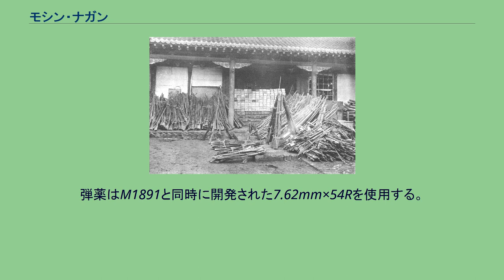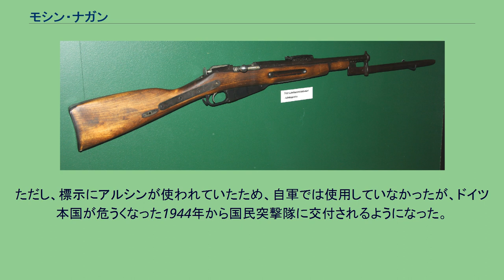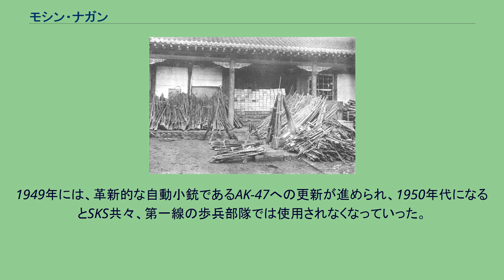モシン・ナガン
#7.62mm銃
モシン・ナガン（ロシア語：винтовка Мосина （Vintovka Mosina）, Мосин-Наган （Mosin-Nagant））は、ロシア帝国陸軍大佐のセルゲイ・イワノビッチ・モシンとベルギーの銃器メーカーであるエミール・ナガン、レオン・ナガンのナガン兄弟が設計したボルトアクション式小銃。
1891年にロシア帝国の制式小銃M1891として採用される。
弾薬はM1891と同時に開発された7.62mm×54Rを使用する。
リアサイト（照門）はタンジェントサイトで、距離表尺の標示には、ロシア帝国独自の単位であるアルシンが使われていた。
全長は約130cmで、世界各国の同世代の小銃と比べて最も長い。
銃剣はスパイク型を使用。
第二次世界大戦中のソ連赤軍では、銃剣は着剣状態で携行するため、鞘が付属しておらず、銃剣状態で射撃することが基本とされていた。
照準も着剣状態に合わせて調整しているため、銃剣を外して撃つ場合、改めて調整し直さなければならなかった。
歩兵用の小銃の他、騎兵用に10cmほど短くなったドラグーン・ライフル、ドラグーン・ライフルと同じ長さだが着剣できない、コサック・ライフルの3種類があった。
日露戦争中に日本軍によって鹵獲されたモシン・ナガン 採用直後はロシア帝国の依頼により、フランスの国営兵器工場、スイスのSIG、オーストリアのステアーなどで生産された。
のちに国産化され、トゥーラ造兵廠、イジェフスク造兵廠、セストロレック兵器廠などの兵器工場で本格的に生産が開始。
1900年に起きた義和団の乱で、初めて実戦投入される。
1904年の日露戦争時には380万丁のライフルが納入された。
第一次世界大戦でも主力小銃として使われているが、この時も生産が追い付かず、アメリカ合衆国のレミントン、ウェスティングハウスに生産を発注している。
ロシア内戦などでも多数使用され、ロシア帝国からソビエト連邦移行後の1920年代まで生産され続けた。
しかし、改良は行われており、1924年には、E.カバコフとI.コマリツキーが、剣留めをスプリング式リングに変更してグラつきを無くした。
パンシンは照星覆いを開発し、装弾クリップも単純化し、照尺も頑丈なものに変更された。
1930年4月28日には、距離表尺の標示をメートル法にし、コストダウンを施したM1891/30が採用され、生産を開始した。
既存のM1891も多数がM1891/30へと改修された。
M1891/30が登場後に勃発した第二次世界大戦でも主力小銃として大量に使用され、ドイツ国防軍も多数鹵獲したM1891に独自の名称を与えた。
ただし、標示にアルシンが使われていたため、自軍では使用していなかったが、ドイツ本国が危うくなった1944年から国民突撃隊に交付されるようになった。
第二次世界大戦終結直前の1945年に、半自動カービンのSKSがソ連軍の主力小銃として採用され、置き換えが開始された。
1949年には、革新的な自動小銃であるAK-47への更新が進められ、1950年代になるとSKS共々、第一線の歩兵部隊では使用されなくなっていった。
なお、第二次世界大戦後も民生用小銃としての生産は各種派生型を含めて続いている。
　ベトナム歩兵軍の兵装MOSIN NAGANT 91/30 RIFLE として登場。
その他さまざまなFPS・TPSゲームで登場している。